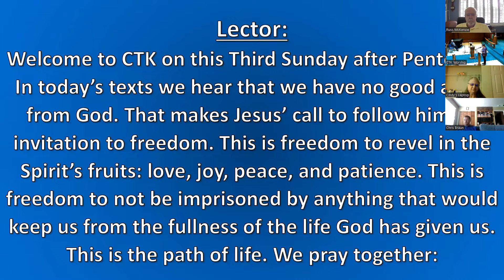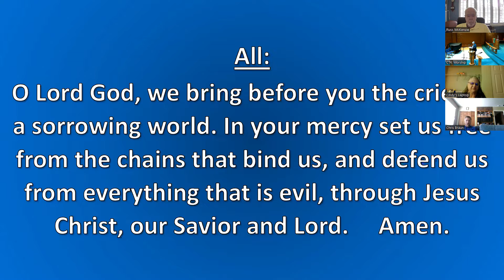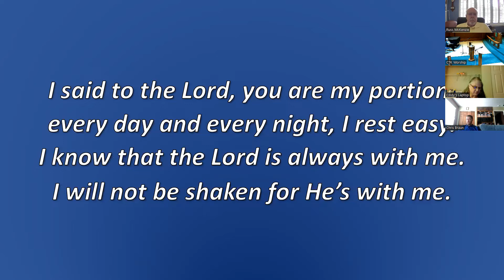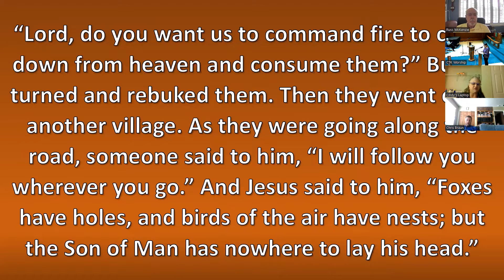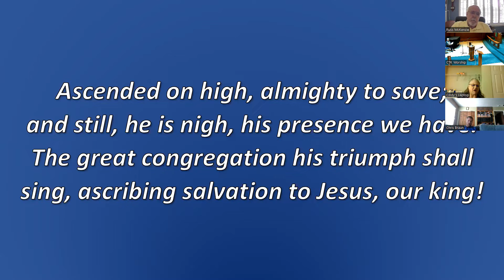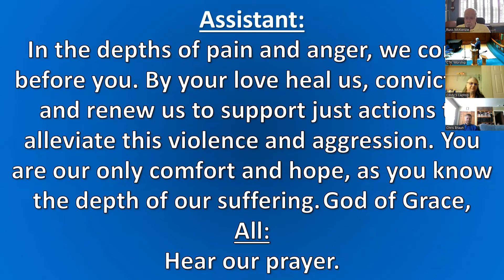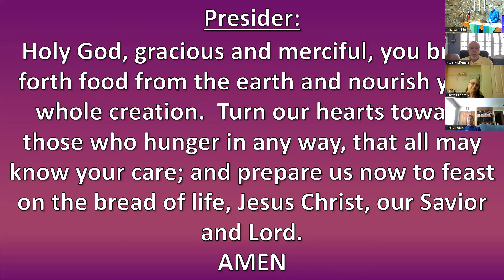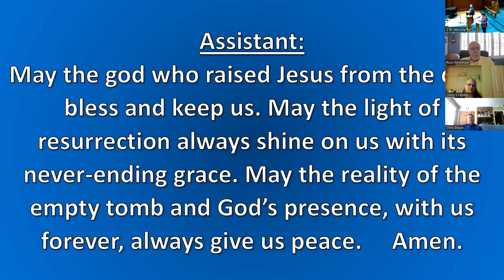Full Service June 26 2022